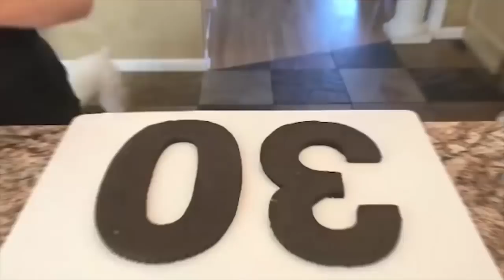How To Make Chocolate Cake 2018! 5+ Simple Chocolate Cake Decorating Ideas 2018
My channel : Cookies and Cakes. Cookies Decorating Ideas for all ages , Everyday I show you the most satisfying video in the world about cookie decorating, cookie tutorials compilation . Alway update Most Satisfying Cookie Style 2018 .

💚 Key Search:
Cookie | Cookie art Decorating | Cookie Style | Cookie Ideas | Cookies 2018 | satisfying | satisfying cake decorating| funny cake |